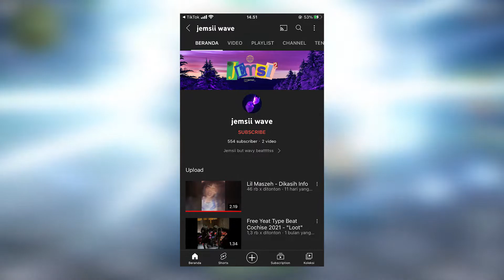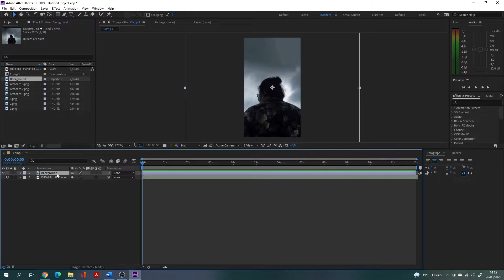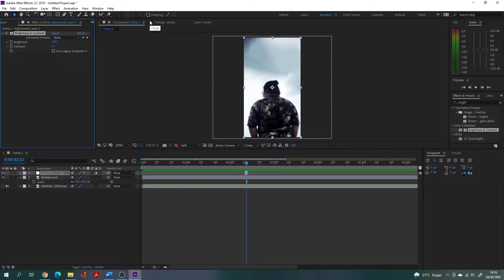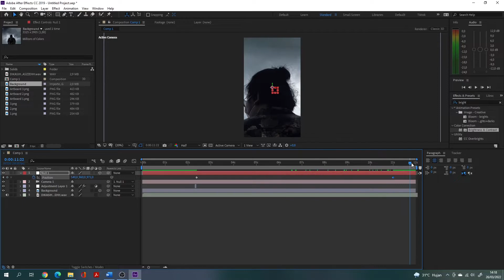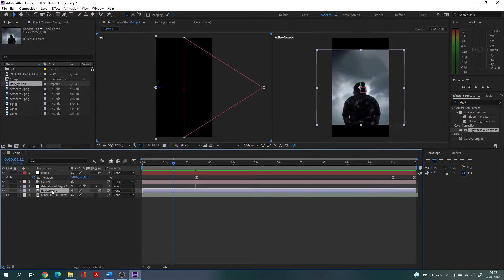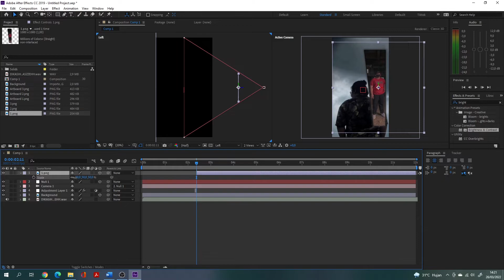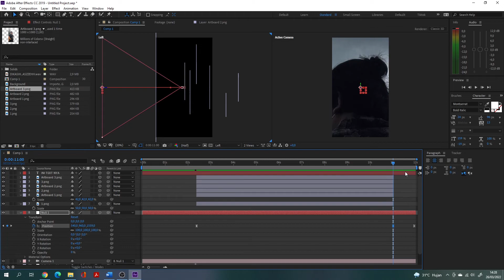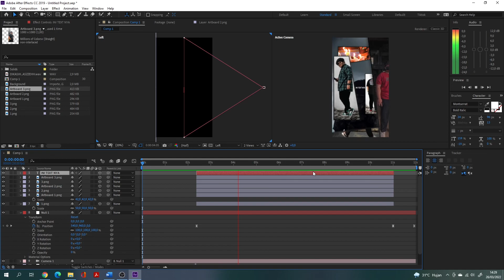Tutorial 3D Camera | After Effects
Lagu yang dipakai untuk Video